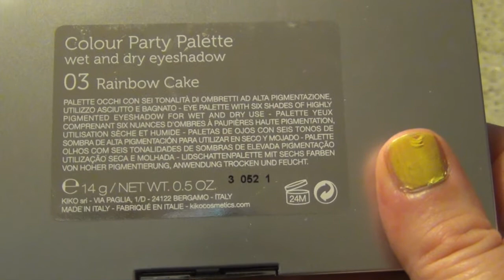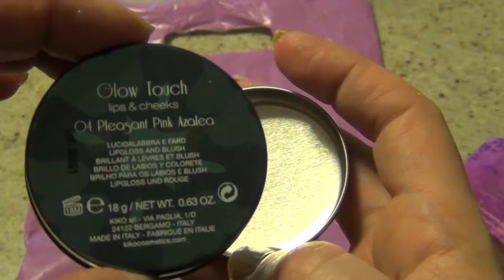HAUL KIKO: PRIMO GIRO di SALDI 2013;-)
Ciao ragazze,ieri giro da Kiko, ed ecco il video haul degli acquisti fatti, tutti al 50%. Spero il video vi piaccia e si riveli utile, ciaooo;-)
Ecco i prezzi dei prodotti mostrati nel video:
GLOSS VINYL LIPS: 3,45 EURO
LIPS AND CHICKS: 2,90 EURO cad.